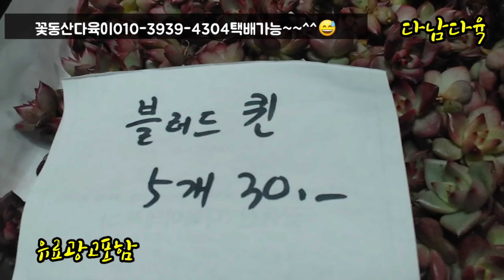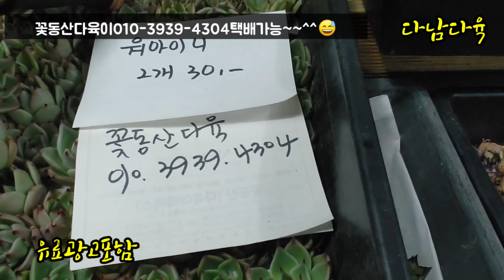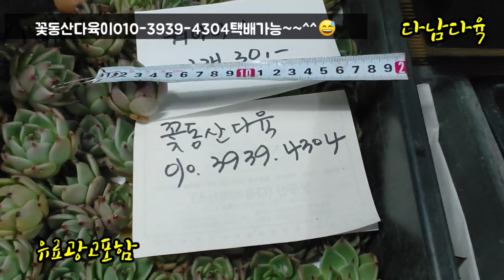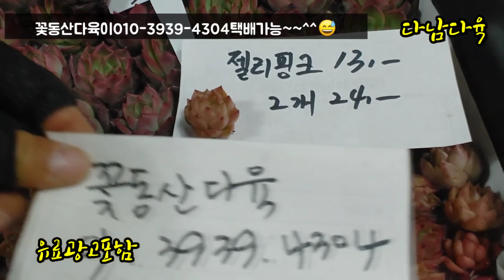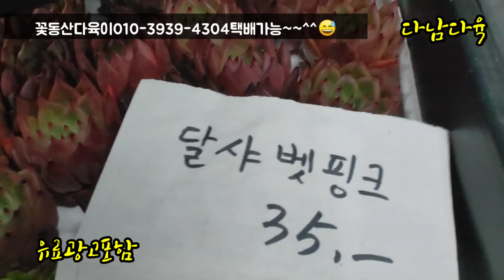초초특가/쪼꼬미들/워아이니/샤르망/달샤벳핑크/택배가능 꽃동산다육이010-3939-4304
꽃동산다육이
일산서구일청로127